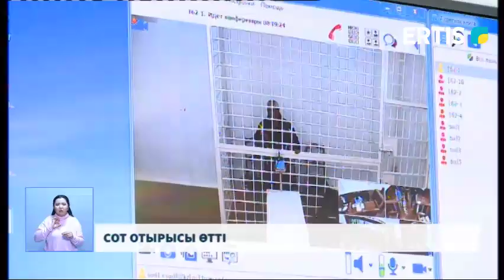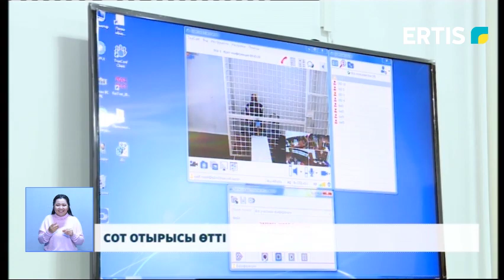Сот отырысы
Павлодар облыстық сотының қылмыстық істер жөніндегі сот алқасының кезекті отырысы өтті. Күн тәртібінде Павлодар облысының денсаулық сақтау басқармасының бұрынғы басшысы Ораз Мұқашевқа қатысты кезекті қаулы қаралды.